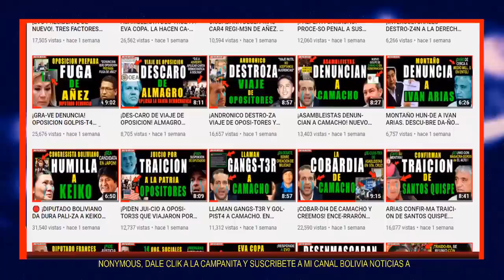¡ULTIMO! DENUNCI4N A LA UNION EUR. Y LA IGLE-SI4 CATOLIC4 COMO COMPLI-C3S DEL GOL-PE ANTE LA ONU